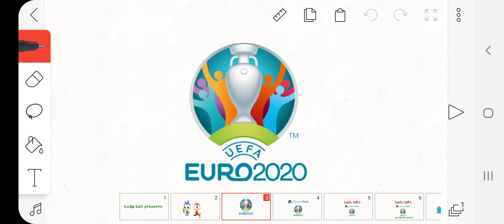Budo Ball's Streamyard UEFA EURO 2020 Edition Intro